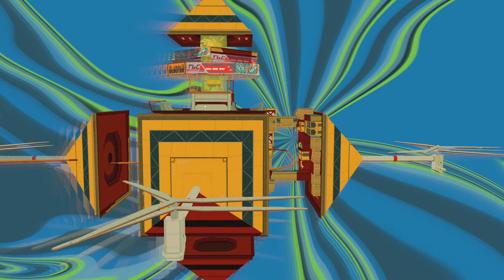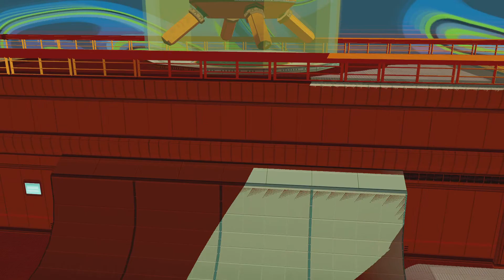Bomb Rush Cyberfunk_Part 11